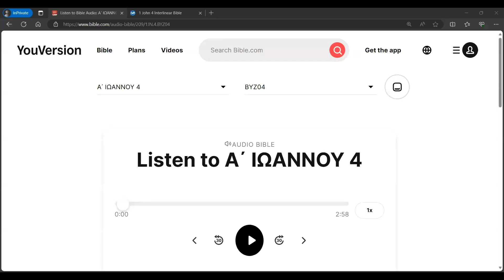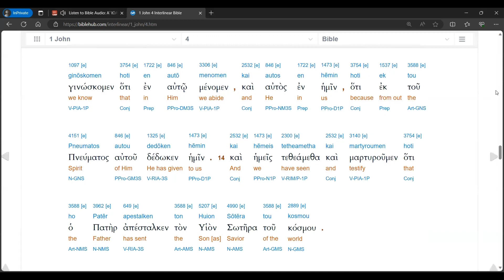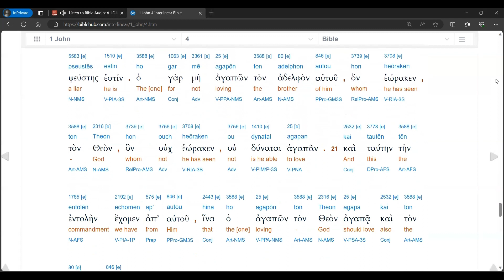1 John 4 Audio Interlinear (Modern Pronunciation)